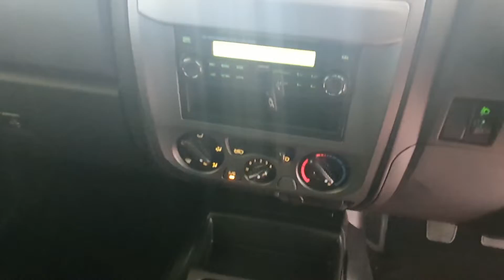GWM Steed 5 Double Cab Custom by Francois Nieman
Do not underestimate the sophistication, durability and appearance of the all new GWM Steed 5 Double cab 2.0VGT Diesel.
110kw & 310nM of pure driving pleasure.
5 Years Warranty and now comes standard with service plan.
Get this custom designed GWM Pick up